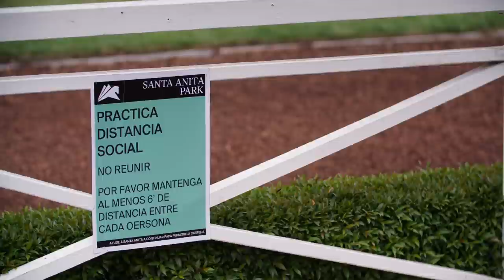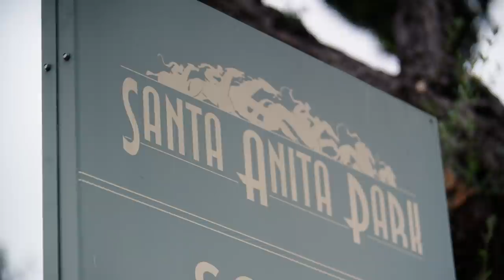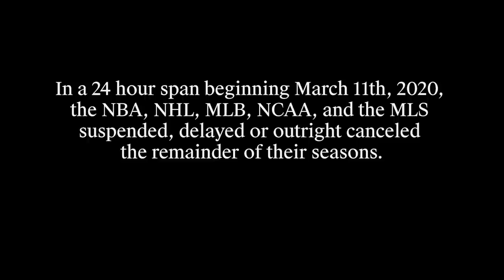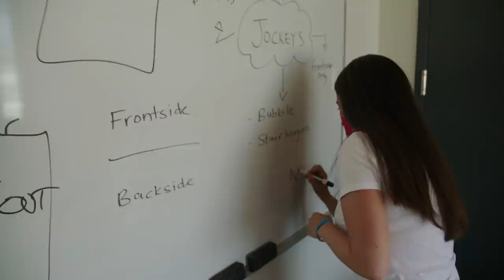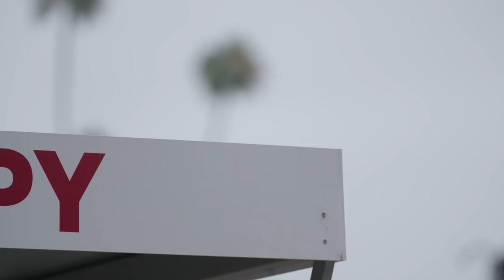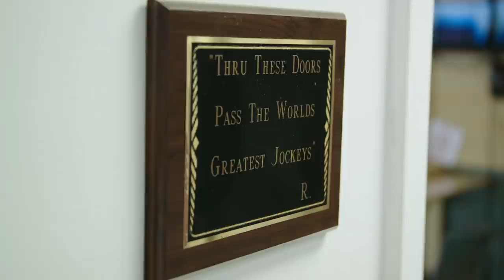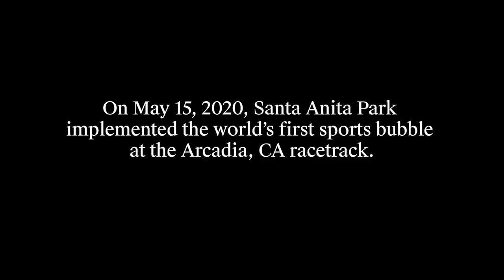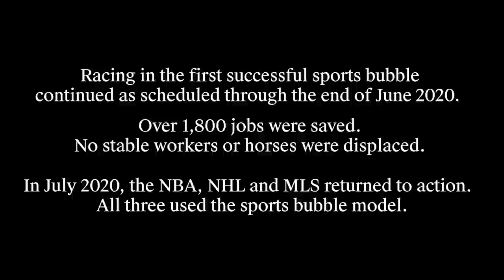Riders Up: The World's First Sports Bubble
"Riders Up: The World's First Sports Bubble" explores Santa Anita's response to early months of the COVID-19 Pandemic.